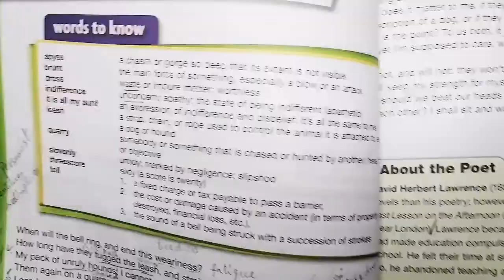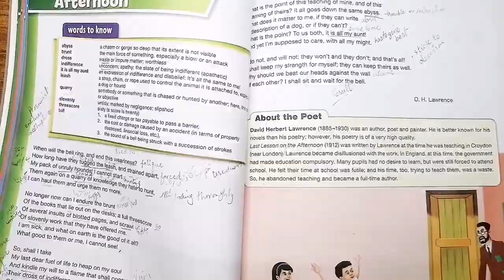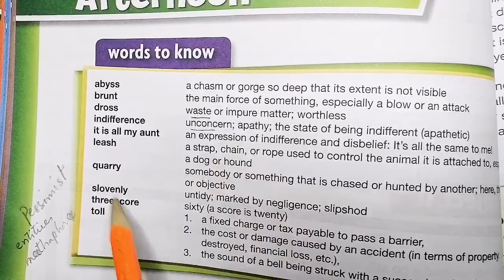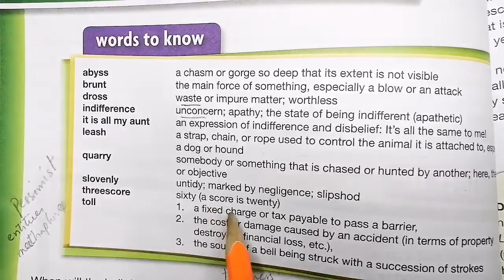NEW OXFORD MODERN ENGLISH BOOK 8, CLASS 8, TOPIC : LAST LESSON OF THE AFTERNOON, PGNO : 74,(CAL PAK)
This video is for the students of class 8 in this video pg no : 74, of the NEW OXFORD MODERN ENGLISH BOOK 8, class 8, TOPIC : LAST LESSON OF THE AFTERNOON ALL THE STANZA'S EXPLANATION IS GIVEN. WE HOPE THAT THIS WILL HELP STUDENTS IN THEIR STUDIES.